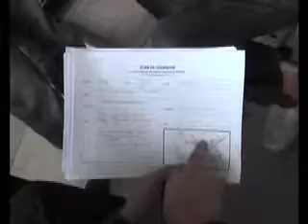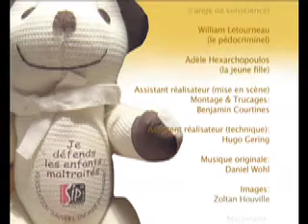enfance en danger Bruno Solo - William LET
Commentaire de Bruno Solo sur le tournage du spot Sauver l'enfance en danger. interview et cadre de Sylvia Fodor